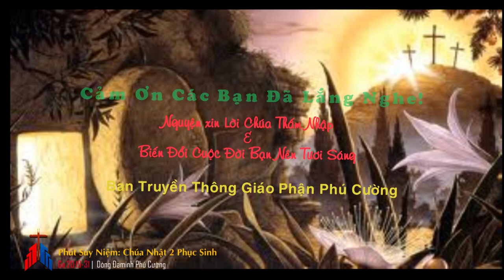Phút Cầu Nguyện: Chúa Nhật 2 Phục Sinh Năm C (Ga 20:19-31)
Quý vị và các bạn thân mến, cả hai lần Chúa hiện ra được thánh Gioan ghi nhận có cùng một cách thế. Lần thứ nhất, ngay khi hiện ra “Người cho các ông xem tay và cạnh sườn Người”. Có gì trên tay và trên cạnh sườn mà Chúa cho xem? Nơi ấy, dấu thập giá không bị phai nhòa. Trên đôi cánh tay, trên cạnh sườn còn nguyên dấu tích của những cây đinh, của lưỡi đòng đâm thâu qua. Chỉ sau khi xem tay và cạnh sườn bị thương tích, các môn đệ mới hết nghi ngờ, mới cảm thấy “vui mừng vì xem thấy Chúa”. Như vậy dấu của thập giá là bảo đảm cho đức tin của các môn đệ.
Tôma cho dẫu dõng dạc tuyên bố: “Nếu tôi chưa xỏ ngón tay tôi vào lỗ đinh của Chúa, nếu tôi chưa thọc bàn tay tôi vào cạnh sườn Người, tôi không tin”, nhưng khi đối diện với  dấu thập giá còn in sâu trên thân thể của Đấng Phục Sinh, thánh Tôma đã phải cúi đầu tuyên xưng: “Lạy Chúa tôi, lạy Thiên Chúa của tôi”.  Một lần nữa, thánh Gioan lại cho thấy lòng thương xót của Chúa không bao giờ cạn kiệt, lòng thương xót được biểu tỏ qua những thương tích in đậm trên thân thể Chúa, cho dẫu thân thể đó đã được thần hoá, không bao giờ bị hư hoại.
Trong cuộc sống thường ngày, chúng ta như luôn đối diện với nhiều vết thương được hình thành từ những đau thương của cuộc đời, chẳng hạn: gia đình đang sum họp, bỗng dưng người vợ hay người chồng phản bội, rẽ sang hướng khác; gia đình đang sung túc, bỗng dưng người thân ra đi vĩnh viễn, mà người thân đó có khi là cột trụ của đời sống, của kinh tế gia đình. Mất mát thật to, nỗi buồn càng lớn, hoặc là hy vọng đang ngời sáng phía trước, bỗng dưng bóng tối phủ vây cuộc đời bởi những thất bại trong công việc làm ăn, trong tình yêu, trong dự tính đời mình, v.v. Những lúc bi đát đến cùng cực ấy, chúng ta hãy nhìn lên những thương tích trên thân thể Chúa, hãy để cho những vết thương đau của mình hoà lẫn vào vết đau thương của Chúa, từ đó, chúng ta sẽ nhận được niềm an ủi, vì Chúa luôn ban cho chúng ta lòng thương xót của Chúa. Người sẽ hàn gắn những thương tích của ta, để mỗi người chỉ còn thấy vết thương trên thân thể của Chúa mà thôi.
Lạy Chúa, Chúa là Đấng giàu lòng thương xót, xin cho chúng con luôn tín thác vào lòng thương xót của Chúa. Amen.